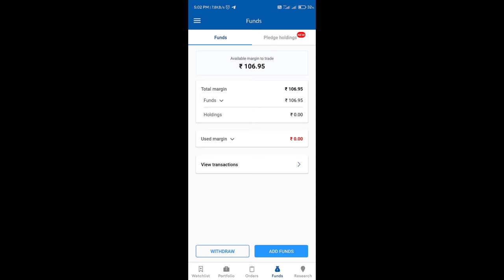how to check balance in angel broking app (Angel One में Balance कैसे check करें)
How to Check Balance in Angel One App | Which is Main Balance in Angel broking | Angel One में Main Balance कोनसा है।